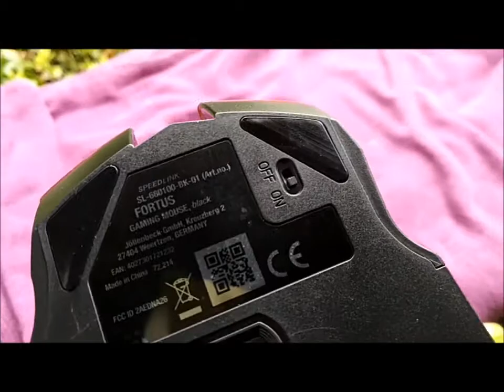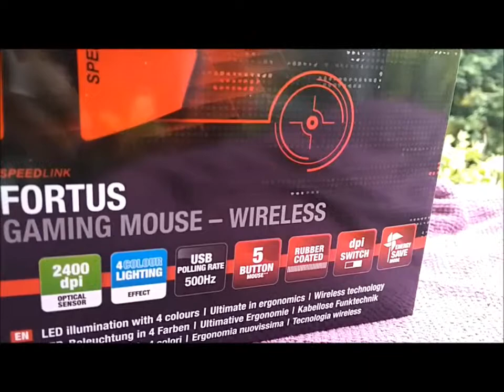SPEEDLINK FORTUS GAMING MOUSE (No Commentary) - Full Unboxing